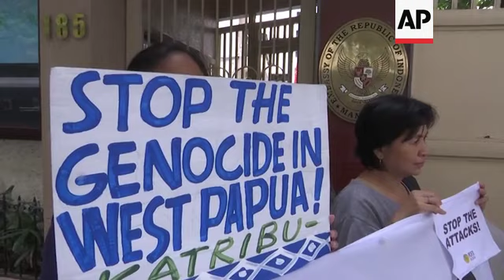Protest in Manila calls for 'Free West Papua'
(19 Aug 2019) More than a dozen Filipinos protested outside the Indonesian Embassy in Manila on Monday to call for the liberation of West Papua from Indonesian rule.
The group chanting "Merdika-Papua, free West Papua" called for the independence of West Papua, and for the Indonesian Government to be held accountable for alleged human rights violations against the Papuan people.
The long-simmering conflict between Indonesia's military and Papuans seeking independence has been heating up in recent days.
Local media reported that protesters in the West Papuan provincial capital Manokwari set fire to a local government building after a demonstration turned violent.
The Indonesian military has been accused of killing civilians and other serious human rights violations in Papua since it became part of Indonesia in the early 1960s.
More recently, Amnesty International said in a report last year that Indonesia's police and military are responsible for at least 96 unlawful killings in the Papua region since 2010 and condemned a near total absence of justice for the mainly indigenous victims.